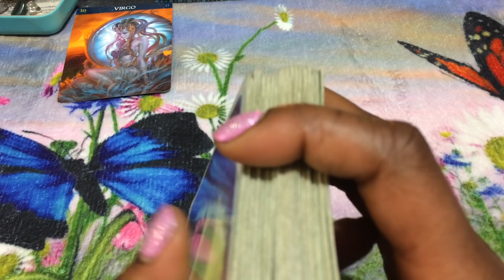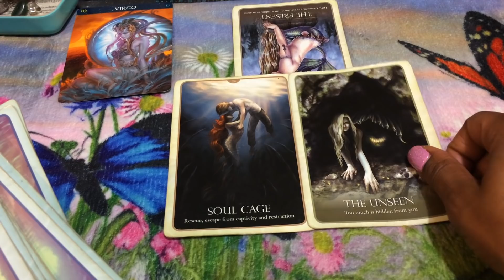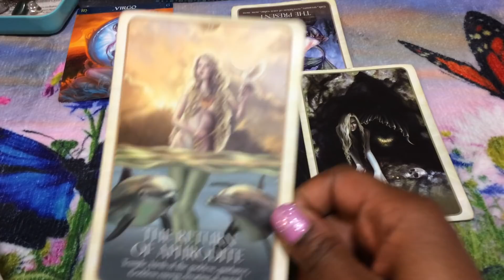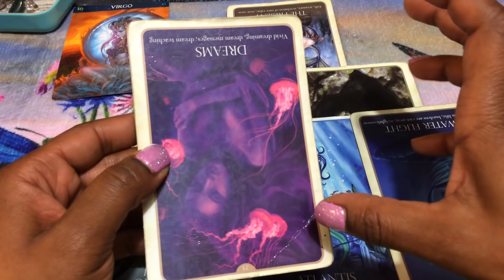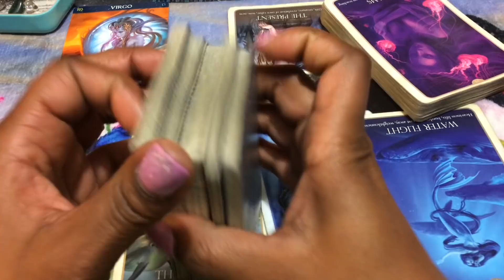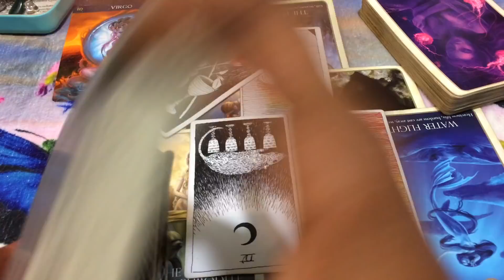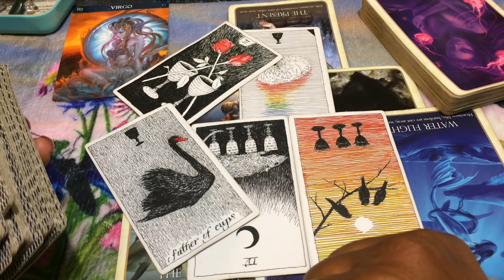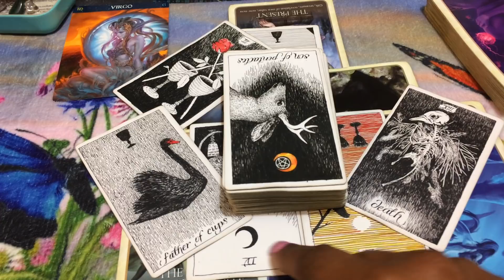🦋 (TIMELESS)) Virgo , Here comes that EX; Asking for money again. 3/18-22 TAROT TAROT